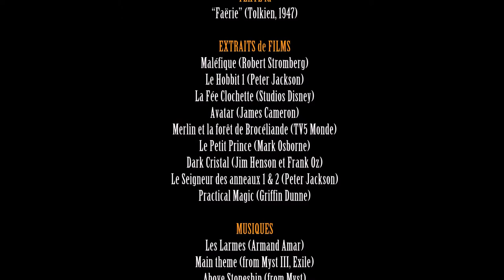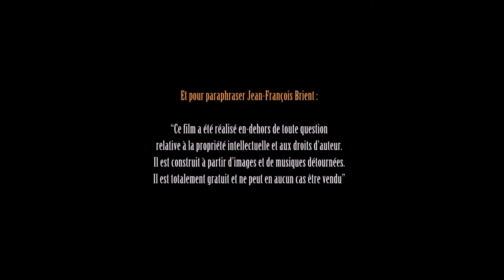TOLKIEN (2/2) - Qu'est-ce que la Fantasy ? (in "Faërie", 1947, HD)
La suite (voix-off intégrée) du documentaire consacré à Tolkien.  On s'intéresse cette fois ici à sa vision de la "Faërie" : "royaume ou état dans lequel les fées -et les elfes- ont leur être" ("Faërie", 1947)...